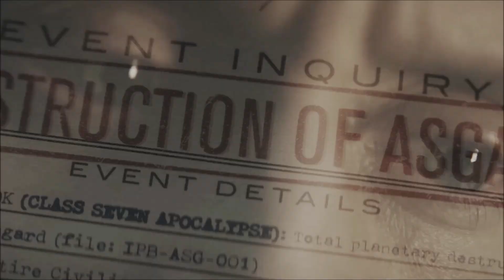Loki Laufeyson || Wrecked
Here's my favorite marvel character with my favorite band's song. I waited with this video to include scenes from the finale but then it turned out there was not much to include. I'm disappointed but also looking forward to season 2. Anyway, Loki deserves better.

♥ Coloring by Alessa Belikov

♥ Song: Wrecked by Imagine Dragons (slowed)